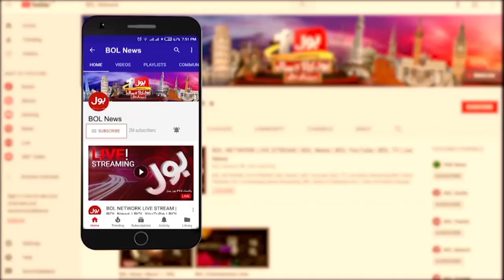Positive Trend in Pakistan Stock Exchange | PSX Latest News | Breaking News